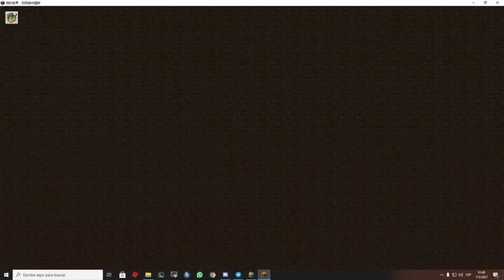McHyt.com Server Griefing (25.000 ons)